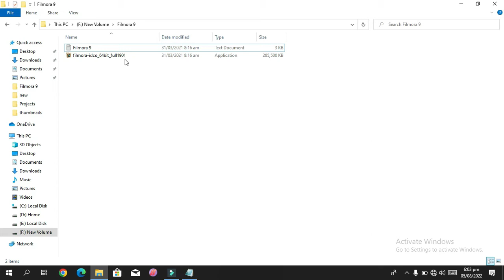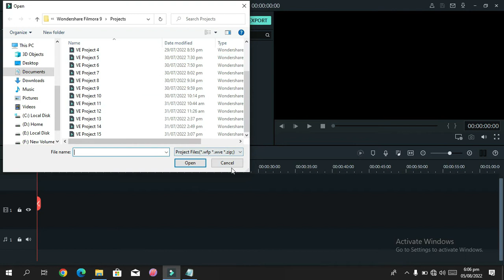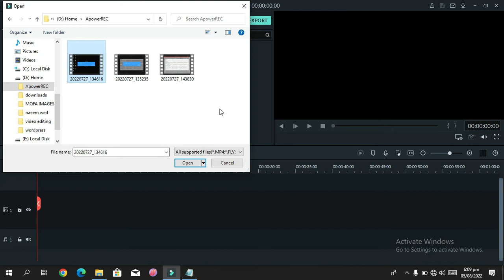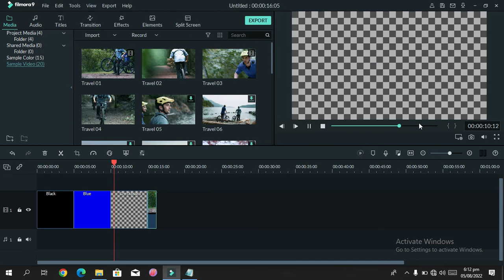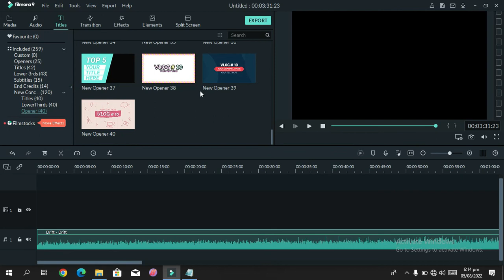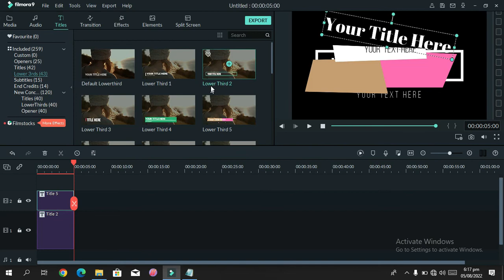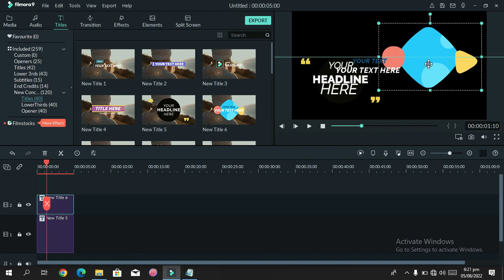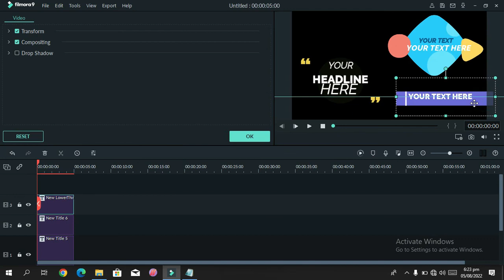how to intall and use filmora, filmora video videoediting designing install filmora # filmora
this video provides you a guidelines for installing and usage of filmora